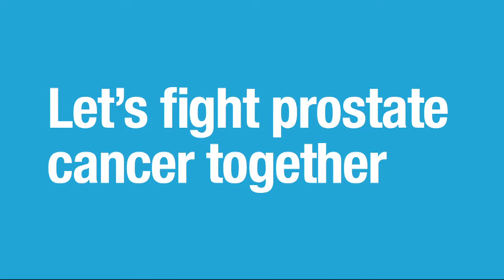Fred MacAulay talks about Scotmid supporting Prostate Cancer UK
Comedian Fred MacAulay talks about Scotmid Co-operative supporting Prostate Cancer UK. Prostate Cancer UK is Scotmid's charity partner for 2013/2014.